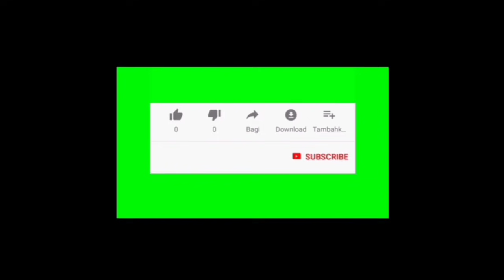Trailer buku harian seorang istri hari Selasa 18 Mei 2021